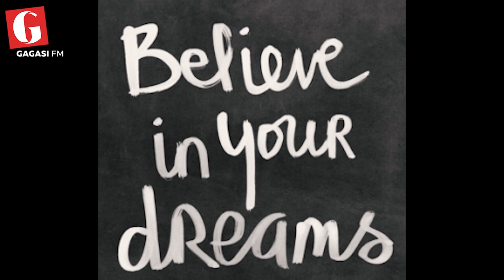Finishing Strong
Let's listen to Fortune Nkwanyana teaching us how to finish strong.